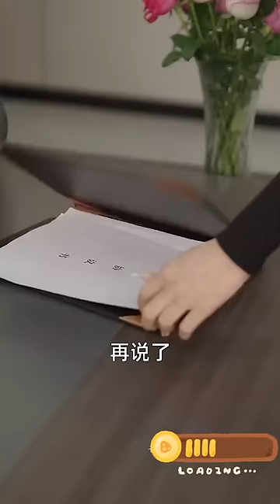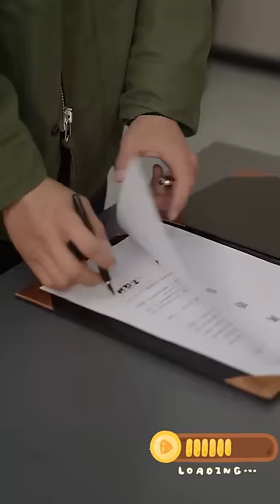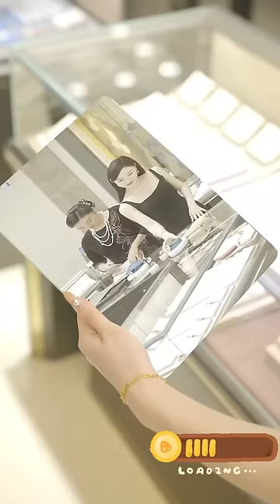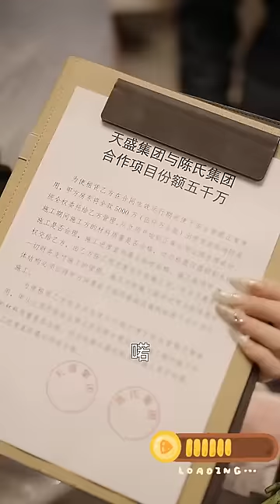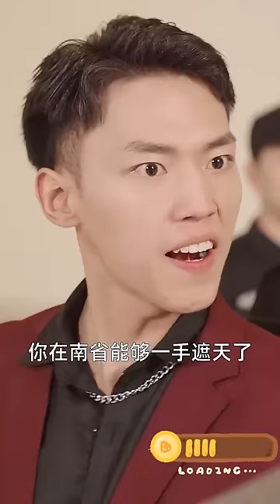窮小伙隱藏大佬身份入贅女總裁，哪料她事業飛黃騰達後秒被拋棄，爆出真實身份讓她立馬跪求複合！熱播短劇